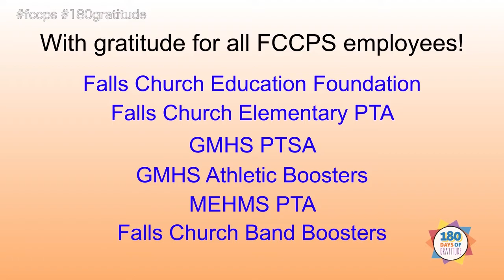Falls Church City Schools Convocation: August 30, 2016